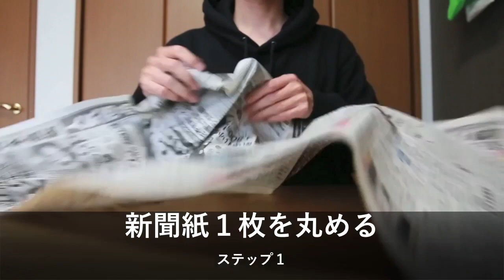おうちで簡単！アフリカ式サッカーボール作り！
アフリカで子どもたちから教えてもらったサッカーボールの作り方を紹介しています。
おうちにあるものだけで作れるので、ぜひやってみよう！